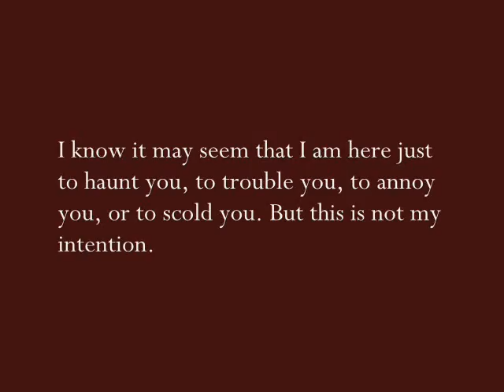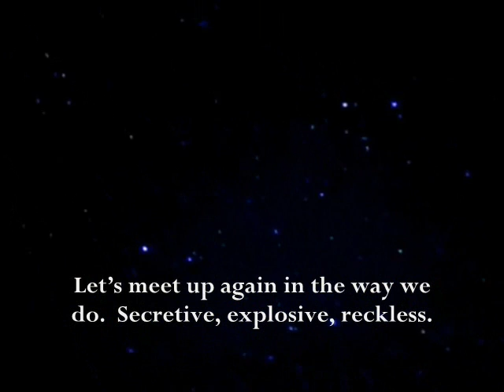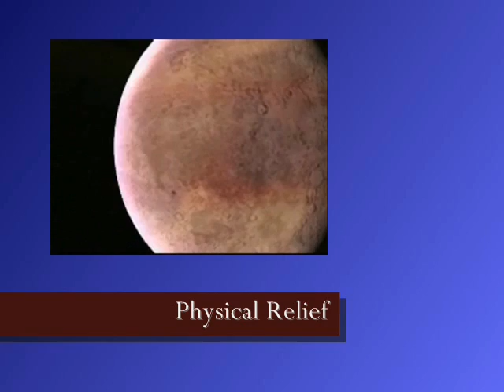Physical Relief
(Ain't Satisfied by Jasper Mills) Sir Issac Newton's third law of physics can tell us so much about the structure and nature of human beings.  That is, if the human mind were only as easily defined and as organized as physics. (I'm waiting.)